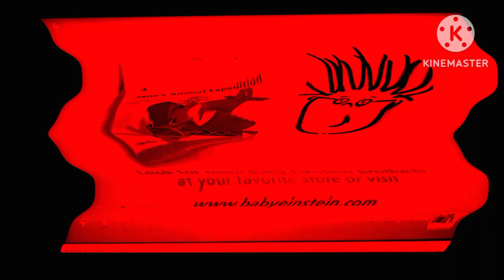Baby Einstein Baby Noah Vs Shaun The Sheep Frantic Romantic Effects Round 1